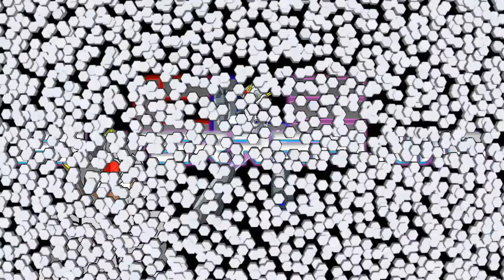[MV] Monsta X – Pepsi For The Love Of It (Korean Version) - YouTube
Like a Klondike Bar, what would you do with a Pepsi?

Today, I react to the winner of this week's reaction request poll: MONSTA X!

New poll!